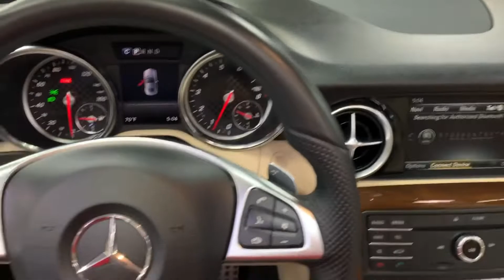Ride N Drive - 2018 MERCEDES-BENZ SLC-Class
WDDPK3JA4JF151719